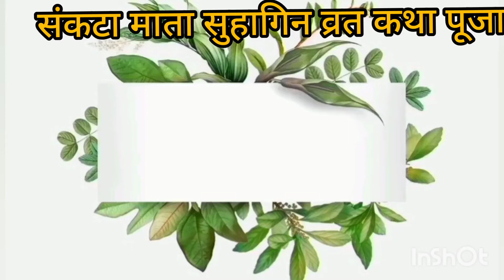संकटा माता सुहागिन पूजा व्रत कथा*** सास बहू की रोचक कहानी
(संकटा माता व्रत कथा) (अवसान बीवी)  सास बहू की( रोचक कहानी )सुहागिले कैसे करें। sanketha Mata Puja
sankata Mata vrat katha
admission biwi Pooja
how is saanvi kahani
sankata Mata kahani
suhagle kahani
सास बहू रोचक कहानी
सास बहू संकटा माता कहानी
संकटा माता कहानी
संकटा माता सास बहू की कहानी
सुहागले संकटा माता की कहानी
सुहागले कैसे करें
सुहागले कथा पूजा
सुहागले कैसे करें
सुहागले कब करें